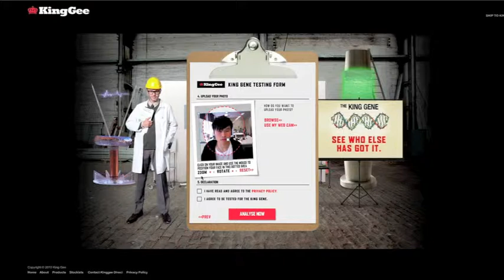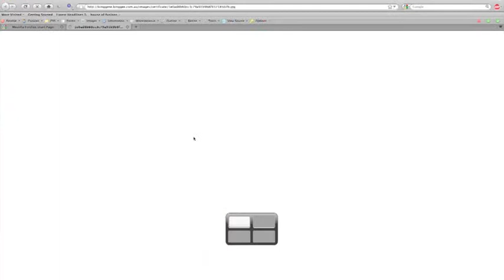King Gee - King Gene Microsite